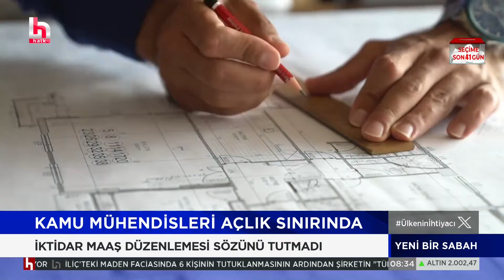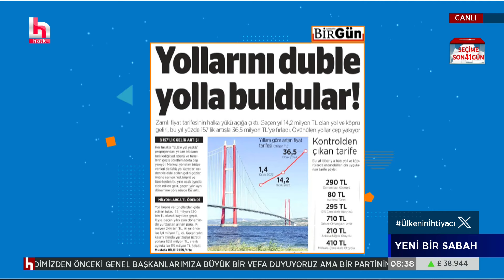Kamu mühendisleri açlık sınırında!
Devlette çalışan binlerce kamu mühendisi artık geçinemiyor ve hakları olan maaş düzenlemelerini istiyor.